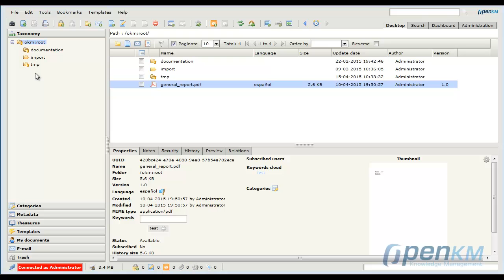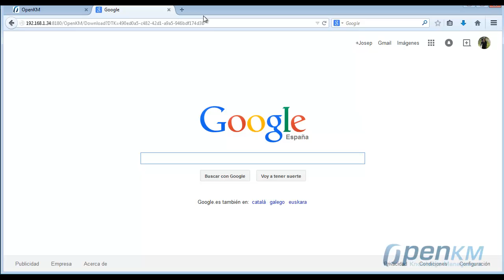OpenKM - Download tokens without authentication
This option allows you to create a download link that does not require authentication